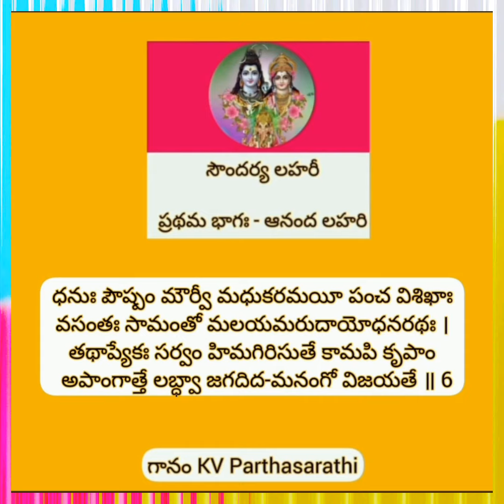సౌందర్య లహరీ ప్రథమ భాగః - ధనుః పౌష్పం మౌర్వీ మధుకరమయీ పంచ విశిఖాఃవసంతః సామంతో మలయమరుదాయోధనరథః